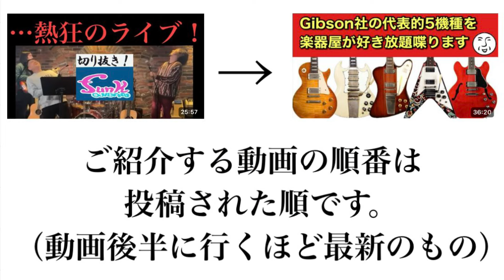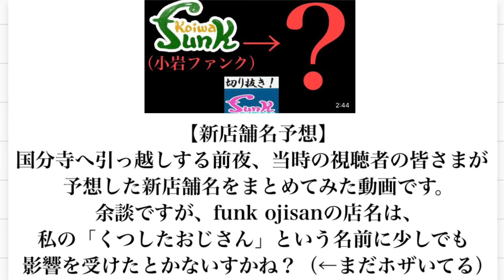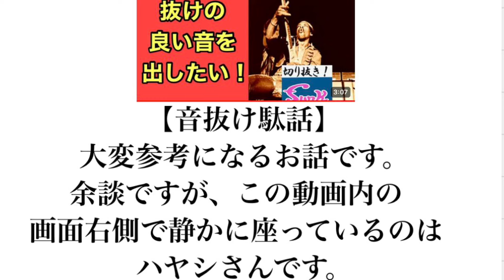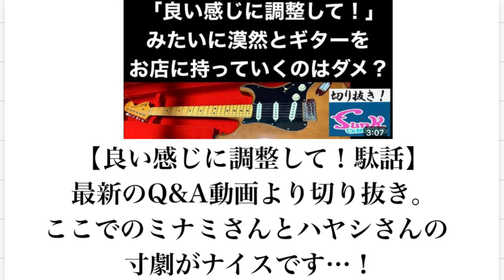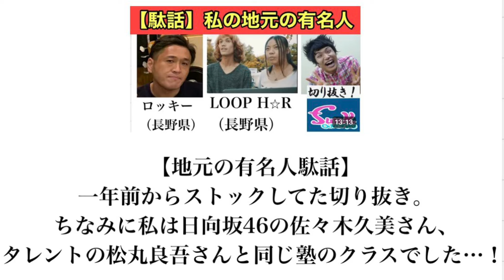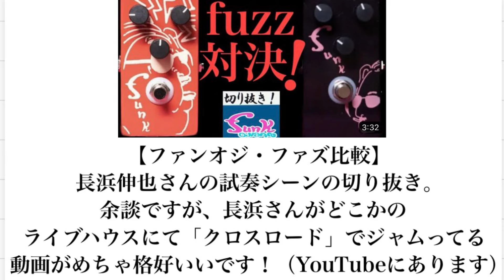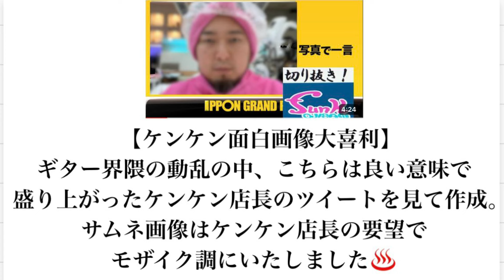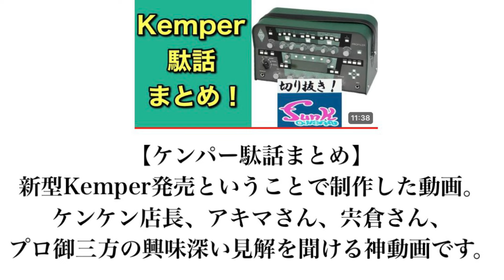【年末SP】funk ojisan切り抜き担当が今年の切抜動画全てコメントして振り返ります！【ギター屋funk ojisan切り抜き動画】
国分寺・神田のギター屋funk ojisan
YouTubeの切り抜き動画チャンネルです！

■ギターショップ funk ojisan
国分寺・神田を拠点に、都内のみならず日本全国のギター、ベース、各種機材の修理・改造を手掛けるリペアショップ。プロミュージシャンの楽器の調整やカスタマイズも数多くおこなっている。機材のハンドメイド、開発を通して全く新しい音づくりを目指している。